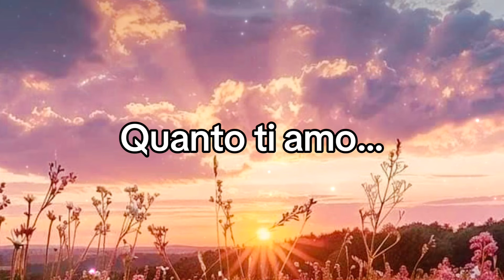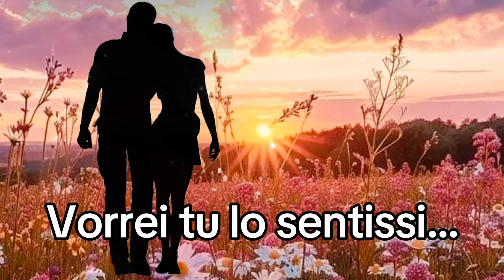Quanto ti amo…